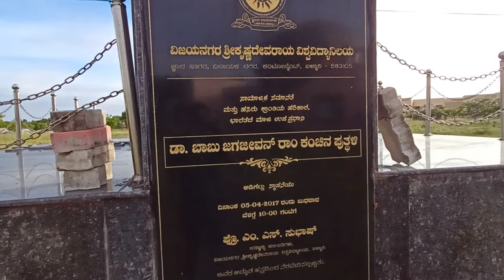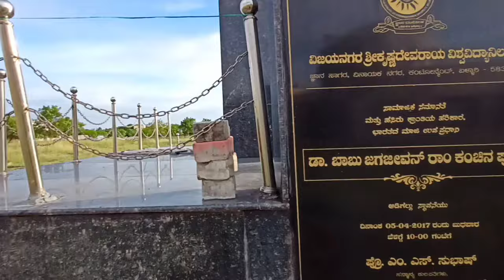Vijayanagara Krishnadevaraya University Bellary Second Day August 06 2022 Hazrath Baligar Vlog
Sri Krishnadevaraya University Bellary Youth Festival Second Day August 06 2022 Full Vlog
Bellary University
VSKUB College Bellary
VSKUB
harjath baligar vlogs
Harjath Baligar
Harjath Baligar Vlogs
Harjath Baligar Art
Harjath Baligar Drawing
Harjath Baligar Blog
Harjath Baligar Vlogs
Daily vlogs
Karnataka vlogs
Kannada vlogs
kannada blogger
kannada
kannada blog
kannada vlog
kannada vlogs
vlogkannada
vlogs kannada
vlogs in Kannada
karnataka blogger
karnataka farmer vlogs
karnataka farmer
karnataka blogger harjathbaligar
Farmer vlogs
farmer harjath Baligar
vlogs
Blogger harjathbaligar
Blogger
Blog video
Blog video
trending vlogs
trending kannada vlogs
trending vlogs

I'm using equipment for video
My phone - Realme 6
Mic BOYA by-MM1 Universal Cardiod...

Drawing metarials
led pen pencil
markar
apsara pencil
A4 size white colour paper
and
I'm using phone is Realme 6  ( 8gb ram 128 gn rom )
and video stand

I hope friends we all Like my video